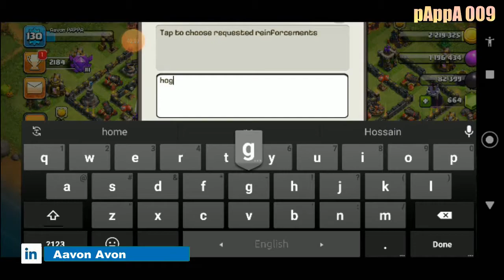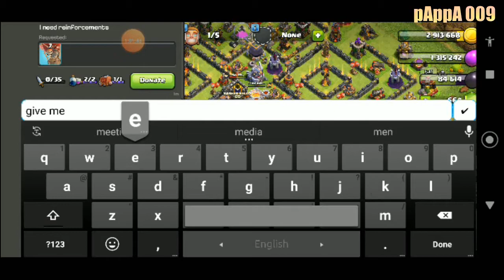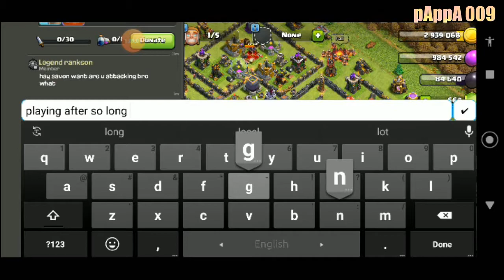How To Attack in Clan War ! Forgot to Attack ! TH 12 Coming Soon !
Doing my things in COC ! Ha Ha Ha ! I Just Forgot How to Attack in Clan war !

But Good news is I just Upgraded to TH 12 ! He He He !

Clash of Clan Video !

Clash of Clan Rush Base !

Clash of Clan Rush On Going  !

Clash of Clan Rushing to TH14 !

Clash of Clan Rushing !

Rushing to making  Max !

CoC Rusher !

pAppA 009 -